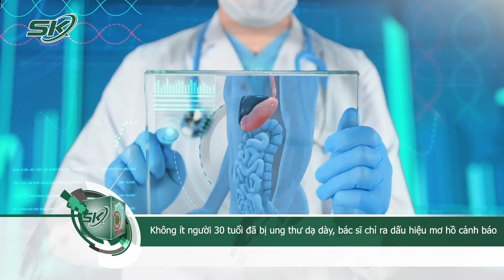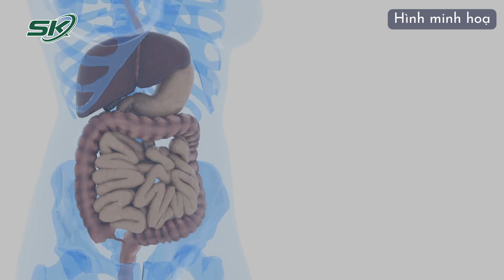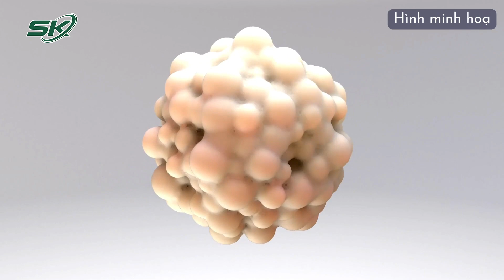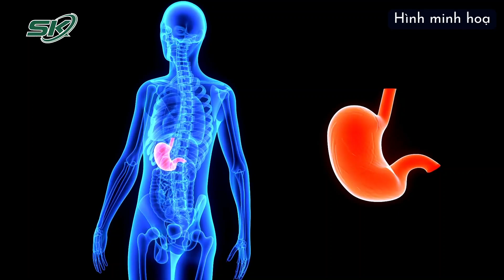Không Ít Người 30 Tuổi Đã Bị Ung Thư Dạ Dày, Bác Sĩ Chỉ Ra Dấu Hiệu Mơ Hồ Cảnh Báo | SKĐS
SKĐS | Ung thư dạ dày là 1 trong 5 bệnh ung thư thường gặp nhất tại Việt Nam. Mỗi năm, nước ta có khoảng hơn 17.000 ca mắc mới và hơn 15.000 trường hợp tử vong vì căn bệnh này. Ung thư dạ dày đang có xu hướng trẻ hóa, trước đây bác sĩ thường gặp bệnh nhân từ 60 tuổi trở lên, nay mới hơn 30 tuổi đã phải mổ ung thư dạ dày.

Mời quý vị và các bạn xem thêm: Nam Giới: Trên 50 Tuổi Ăn Gì Để Khỏe Mạnh Mỗi Ngày